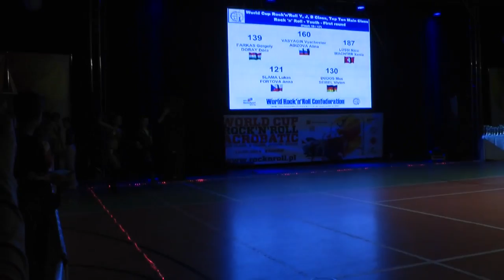VK, Krakkó-'14.04.12.-Farkas Gergely-Dobay Dóra-serdülő 1. kvalifikáció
edző: Szeder Zsófia